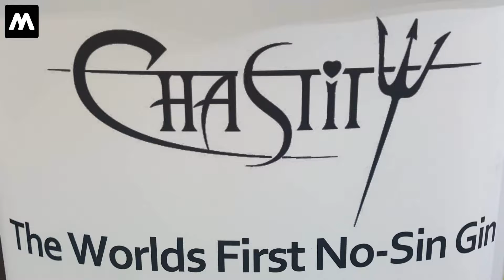Chastity - No sin gin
Chastity-yrityksen edustaja kertoo lähtökohdista, miksi yritys alkoi valmistaa alkoholitonta giniä. Nykyiset trendit suosivat alkoholittomien juomien valmistajia. Videolta saa myös näppärän oppitunnin Skotlannin murteesta ;O)